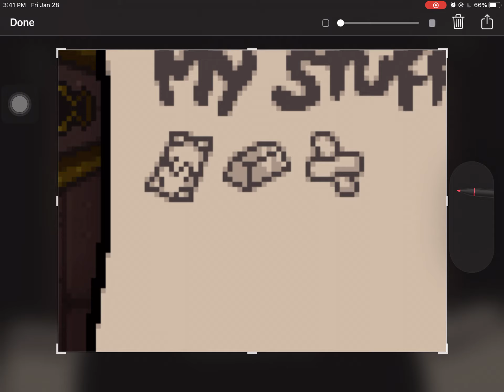So i blew up the arcade machine and accidentally unlocked cain